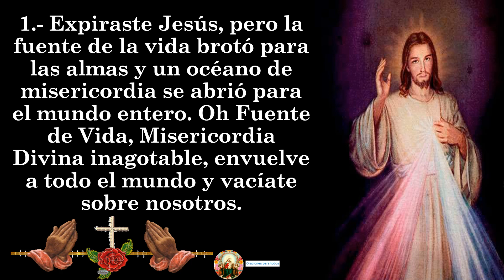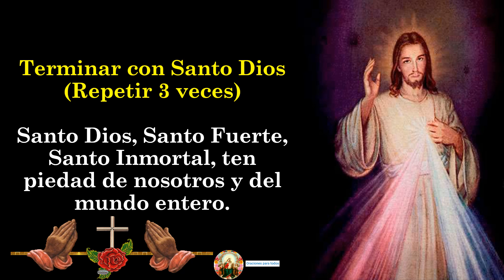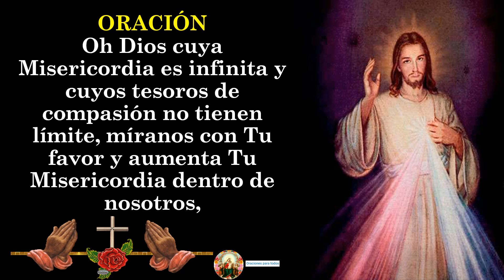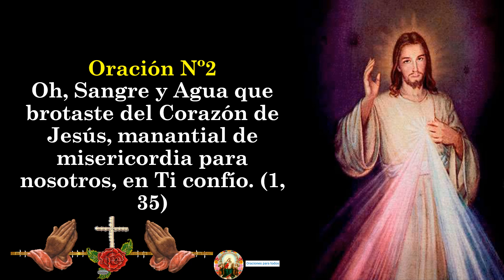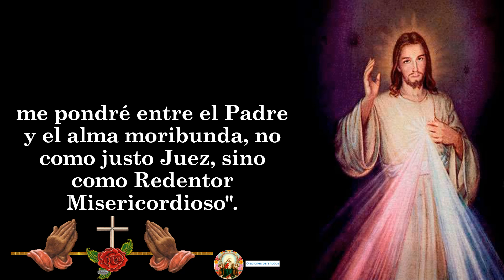4. NOVENA DE LA DIVINA MISERICORDIA 👉 DÍA CUARTO ❤❤❤🙏🙏🙏😇🎚✝✝✝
🙏🙏🙏🙏 A CONTINUACIÓN, TE DEJO EL LINK DE LOS VÍDEOS DE LA NOVENA ACTUALIZADA DE LA DIVINA MISERICORDIA, JESÚS, CONFÍO EN TI: